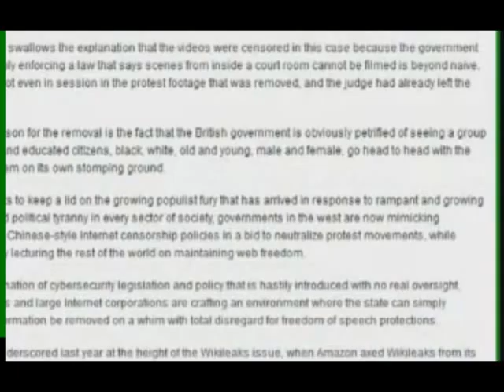BRITISH PEOPLE FIGHT BACK!!!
This video has been banned by the British Government. They asked Youtube (Google) to remove it, and they did. I wonder why. so I don't know how long it will remain on Youtube. Copy it whilst you can.